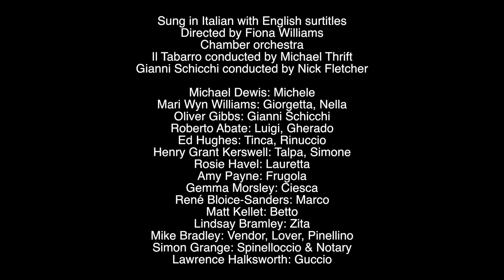Fulham Opera's Il Tabarro and Gianni Schicchi 2015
FULHAM OPERA PRESENTS PUCCINI’S IL TABARRO AND GIANNI SCHICCHI
Fully staged, in Italian with English surtitles, accompanied by chamber orchestra

Fridays at 7.30pm, Sundays at 7.00pm
20, 22, 27, 29th March 2015
St John’s Church, North End Road (Opposite Waitrose), Fulham, SW6 1PB
Directed by Fiona Williams
Conducted by Michael Thrift and Nick Fletcher

Cast

Michael Dewis: Michele
Mari Wyn Williams: Giorgetta, Nella
Oliver Gibbs: Gianni Schicchi
Roberto Abate: Luigi, Gherado
Ed Hughes: Tinca, Rinuccio
Henry Grant Kerswell: Talpa, Simone
Rosie Havel: Lauretta
Amy Payne: Frugola
Gemma Morsley: Ciesca
René Bloice-Sanders: Marco
Matt Kellet: Betto
Lindsay Bramley: Zita
Mike Bradley: Vendor, Lover, Pinellino
Simon Grange: Spinelloccio & Notary
Lawrence Halksworth: Guccio

Trailer by Caz Morley